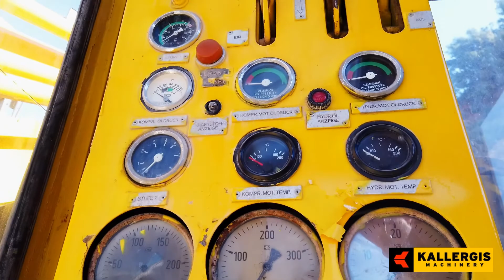KALLERGIS MACHINERY YARD